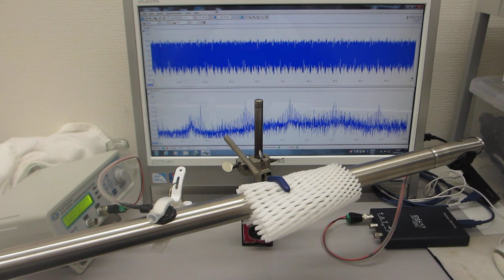ステンレスパイプの表面弾性波を測定・解析・評価する実験（超音波システム研究所）